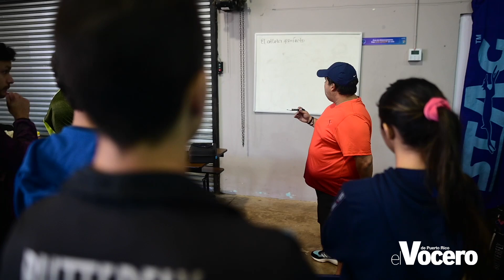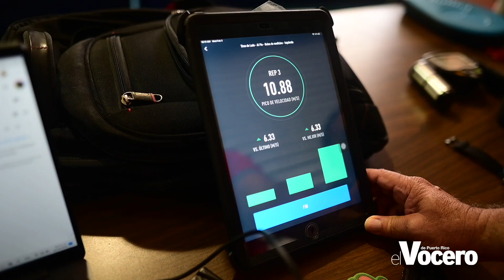Las hermanas Díaz entrenan en Utuado